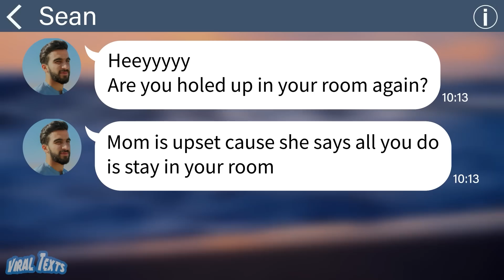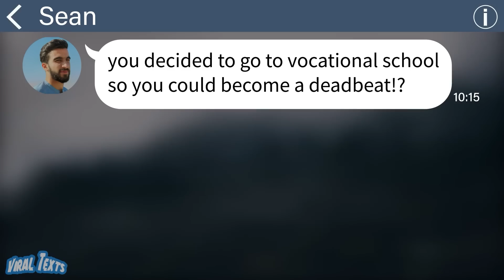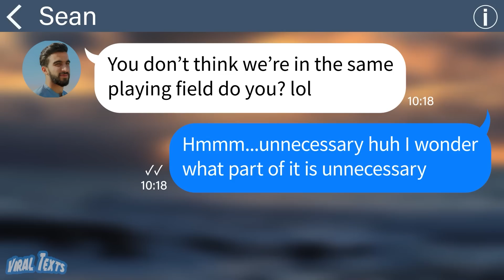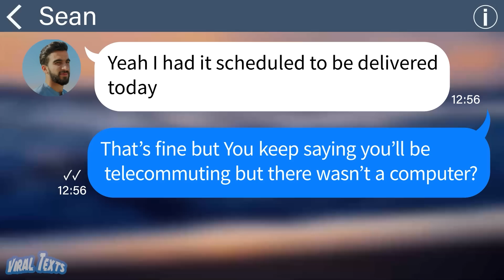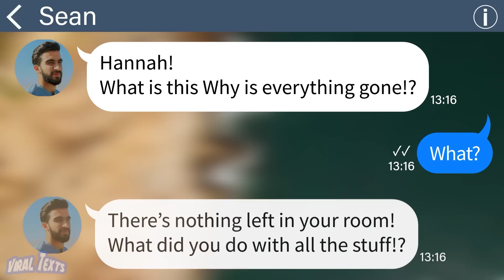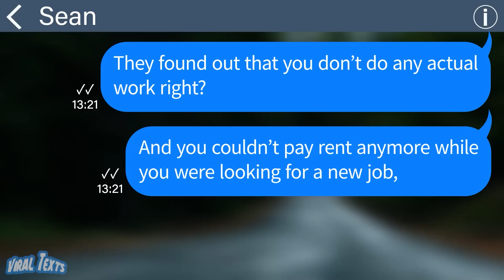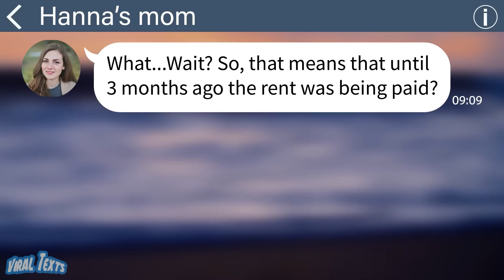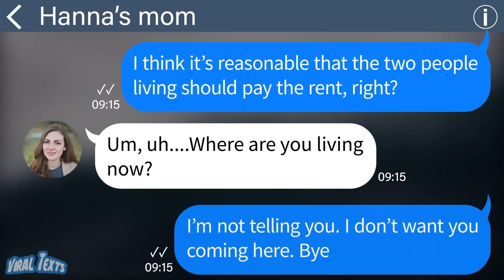【Apple】My genius little brother said to me, "If you're freeloading off of Mom, just leave" and then!